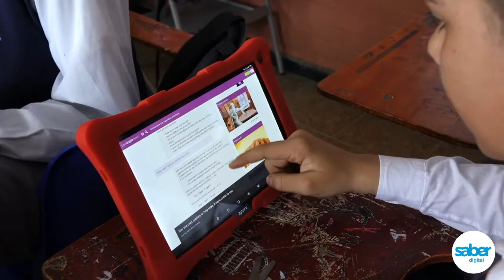Better in English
Better in English, es el proyecto que transforma el proceso de aprendizaje de los estudiantes en el área de inglés en la Institución Educativa Cristóbal Colón, localidad de Usaquén.

Esta iniciativa, liderada por la docente Cristina González, busca brindar una experiencia educativa dinámica e innovadora en la que los jóvenes se familiaricen y mejoren sus competencias comunicativas en una segunda lengua, a través de diferentes aplicaciones digitales como Edmodo y Educaplay.